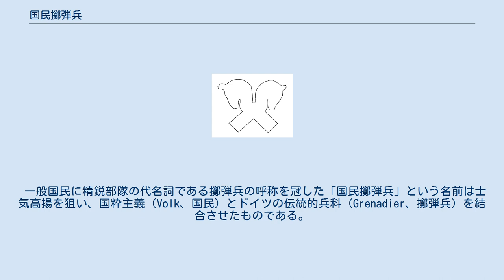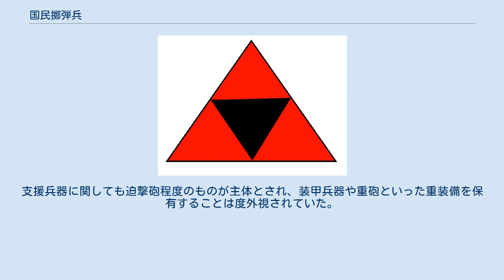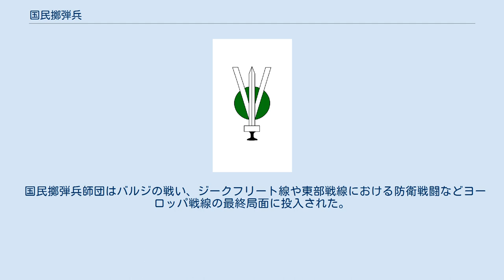国民擲弾兵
イタリア戦線での国民擲弾兵 （1944年10月の撮影） 国民擲弾兵（こくみんてきだんへい、独：Volksgrenadier）は、第二次世界大戦末期にドイツ国防軍が設けた歩兵師団の種別の１つである。
 良く似た名称で同時期に存在した部隊の国民突撃隊（Volkssturm）とは別のものである。
 1944年秋、赤軍のバグラチオン作戦による中央軍集団の損失とノルマンディ上陸作戦による第5装甲軍の損失を埋めるために考え出された編成である。
終戦までに78個師団が編成された。
 個々の師団の成り立ちは様々であり、戦闘で壊滅もしくは損害を受けた歩兵師団を母体としての実質的な再編成といえるものもあり、また完全に新しい師団として編成されたものもある。
各部隊は少年兵や老人、健康上の理由から兵士として不適合と判断された者、傷病兵、もとは空軍や海軍所属の兵等その質は決して十分なものではなかった。
 一般国民に精鋭部隊の代名詞である擲弾兵の呼称を冠した「国民擲弾兵」という名前は士気高揚を狙い、国粋主義（Volk、国民）とドイツの伝統的兵科（Grenadier、擲弾兵）を結合させたものである。
 度重なる激戦によりドイツの人的資源は枯渇しつつあり、全戦線が崩壊の危機にある中で、早急な戦力の立て直しが求められた。
このため、編制単位あたりの兵力・戦闘力に劣っても、師団として編成が完了している部隊が求められるようになった。
ドイツ軍は攻勢より防衛を重視するようになっていたこともあり、経験豊富な将兵により構成された、練度が高く重装備の充実した少数の精鋭部隊よりも、装備・経験に劣っていても、少なくとも編制上は一個の部隊として完結・充足している多数の部隊が必要とされた。
 そこで、通常の歩兵師団では9個大隊で構成されるものを、国民擲弾兵師団では6個大隊で編成を行った。
6個のうち1個大隊は機動予備となっていたが、自動車化は不可能とされ自転車で済まされていた。
 装備は、重火器の供給不足と陣地内での戦闘能力重視とが相まって、突撃銃、短機関銃といった自動火器を重視し、近接火器による短射程火力の増加を図った。
支援兵器に関しても迫撃砲程度のものが主体とされ、装甲兵器や重砲といった重装備を保有することは度外視されていた。
 国民擲弾兵師団はバルジの戦い、ジークフリート線や東部戦線における防衛戦闘などヨーロッパ戦線の最終局面に投入された。
多くの師団が基本的な戦闘訓練も不十分なまま実戦に参加したが、かつての正規の歩兵師団が編制の母体となった師団など、戦闘経験に長けた指揮官層に恵まれた一部の部隊は、その編成上の弱点をよく克服して戦略的に不利な状況で粘り強く任務を果たした。